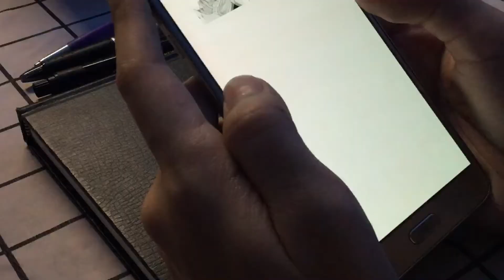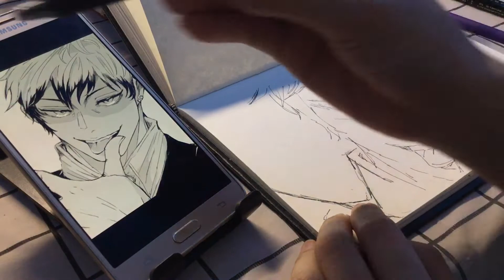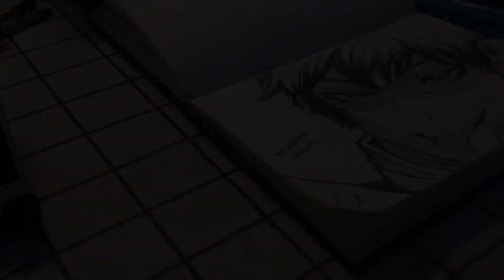draw with me #1 ☁️ naoya zenin from jujutsu kaisen manga & anime ✨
be you, do you, keep on going and see you all in my next one!

📧 communication
➭ instagram ➭ @sammnim

📹 production
➭ camera: iPad 5th gen
➭ editing software: vllo
- anime: Jujutsu Kaisen (2020)
- title: Kaikai Kitan by Eve